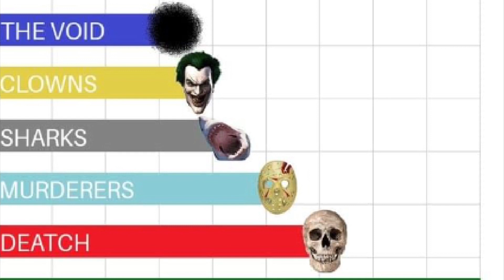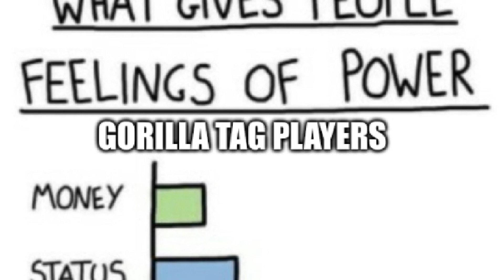Gorilla Tag Memes